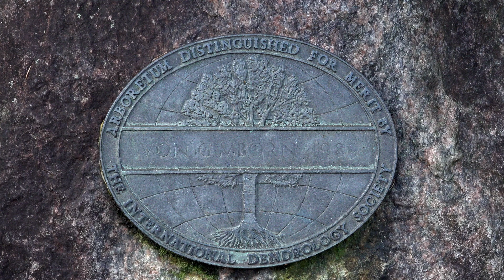Gimborn 7 nov 2023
Even de herfst "proeven" in het Gimborn Bomenmuseum